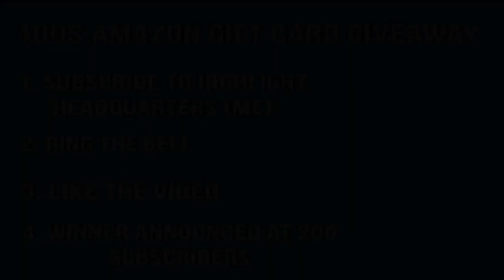Detroit Pistons vs New York Knicks Game Recap | 11/27/18 | NBA